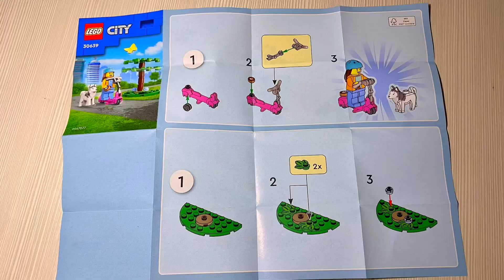LEGO 2023 | Lego set “Dog Park and Scooter” (30639)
It is a new 2023 Lego City set, which includes a Lego girl, scooter, dog, and green zone with a tree, flowers, and butterfly.

Yours,
Lego Freddy Laman's team